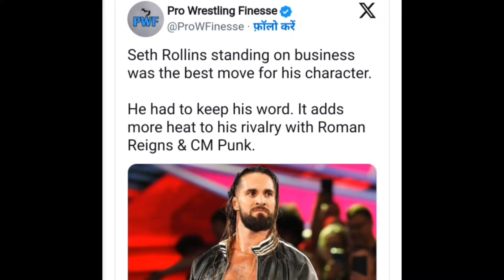😱CM punk and Roman Reigns Destroy Bloodline 👈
CM punk Paul Heyman together

🎦 Telegram: Wwe taigossips, Aajayo Bate karte hai wwe ke bare mai

roman reigns
cm punk
the bloodline
cm punk joins roman reigns
roman reigns cm punk
cm punk in the bloodline
cm punk returns
cm punk roman reigns
cm punk bloodline
roman reigns and cm punk destroys the bloodline
wwe roman reigns and cm punk destroys the bloodline
roman reigns smackdown
roman reigns paul heyman
cm punk se une a roman reigns
the bloodline reunion
roman reigns & cm punk team
the og bloodline reunion
wrestle
roman reigns vs jacob fatu wwe 2024
wrestler
the bloodline
roman reigns wwe
roman reigns and the usos vs bloodline
roman reigns family
roman reigns news
anoai family
wwe anoa'i family
wwe anoa'i family all members
all members of wwe anoa'i family
roman reigns father
wwe the bloodline
the bloodline wwe
wwe roman reigns
roman cousin lance anoi
shane mcmahon vs roman reigns
roman reigns update
roman reigns attacker
roman reigns
the bloodline
roman reigns returns
roman reigns bloodline
roman reigns vs bloodline
roman reigns news
roman reigns & the usos vs. solo sikoa’s bloodline
roman reigns helps cody rhodes vs. bloodline?!